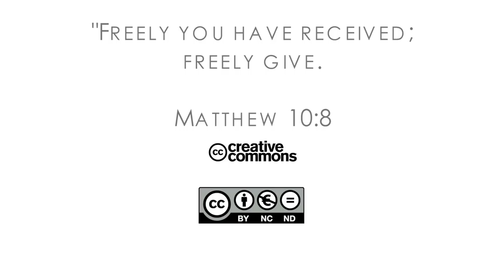16Q04 / 08-04 The Book of Job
Sufficient for the Day . . .